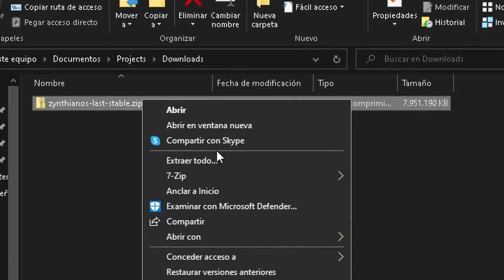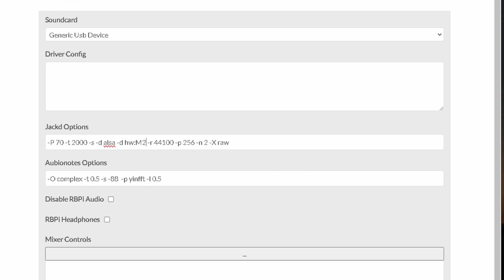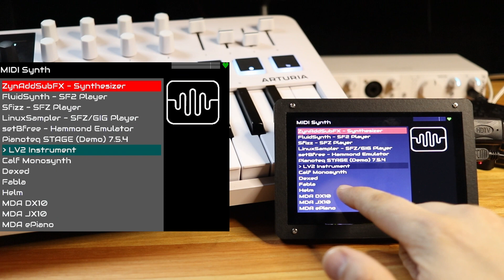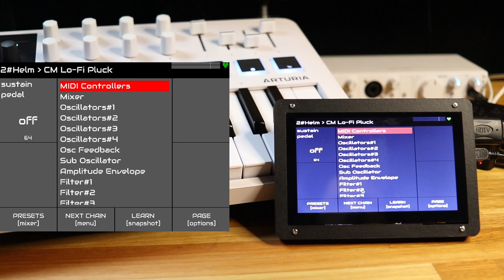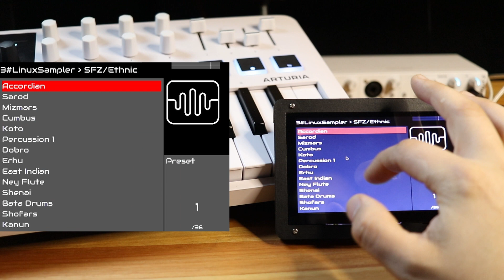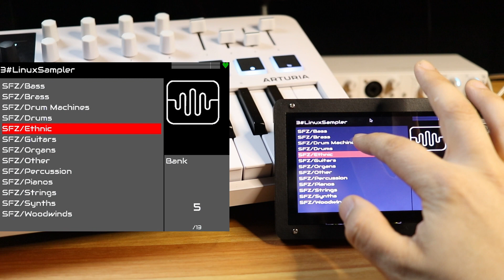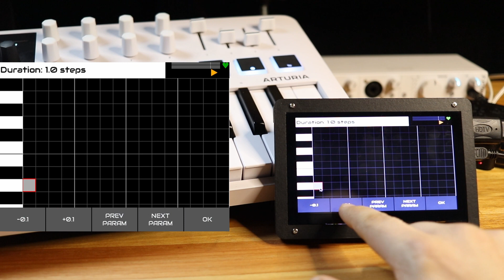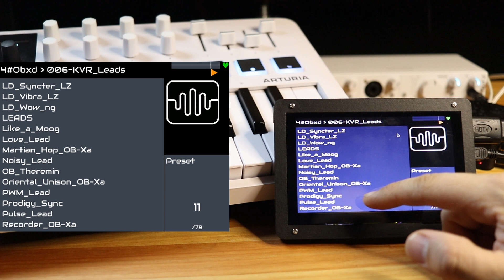Un SINTETIZADOR por solo 55 DÓLARES? | PROBANDO el ZYNTHIAN con la RASPBERRY PI4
¿Buscando un sintetizador pero todos son MUY CAROS?
En el video de hoy usamos una Mini PC de 55 dólares para hacer un sintetizador Do It Yourself o Hazlo Tú Mismo.

00:00 - Introducción
00:30 - Me gusta, suscribite, y sumate a Patreon y Cafecito
00:49 - Cómo transformar la Raspberry en un Sintetizador
01:40 - Instalación del Zynthian
02:27 - Configurar la Interfaz de Audio
03:16 - Agregar sintetizadores
03:25 - ZynAddSubFX
04:49 - Helm
07:06 - LinuxSampler
08:30 - Secuenciador
10:47 - Improvisación
12:54 - Conclusión